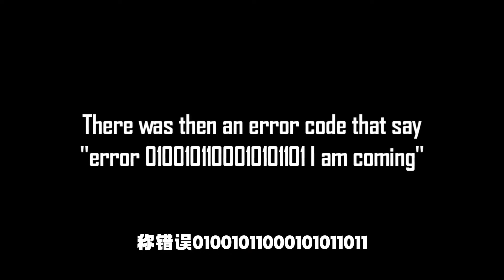我的世界：奇怪种子里的错误史蒂夫！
喜欢的快去订阅他哦~

有亿点沙雕，但不完全是。
玩最好玩的游戏，做最好的作品。
你的喜欢就是对我最大的支持💕